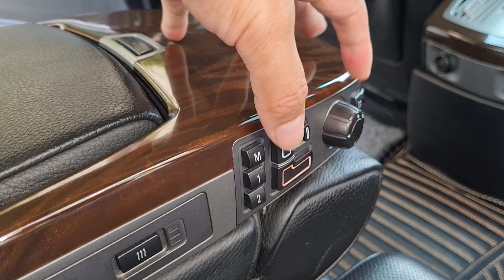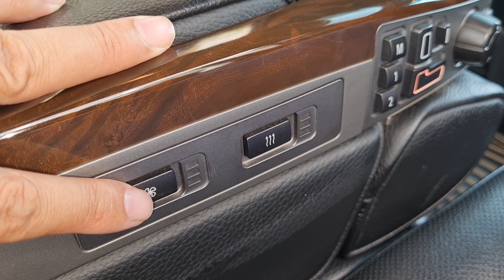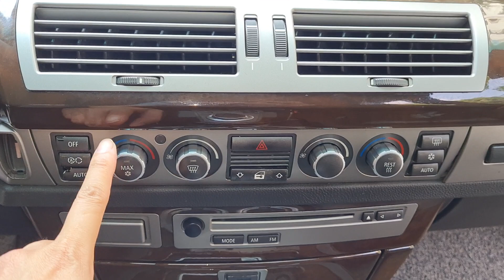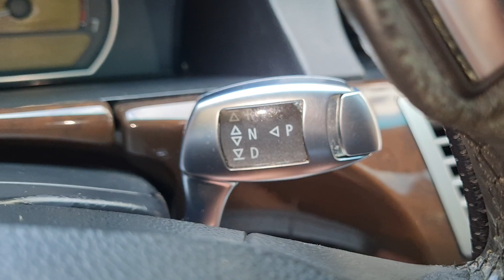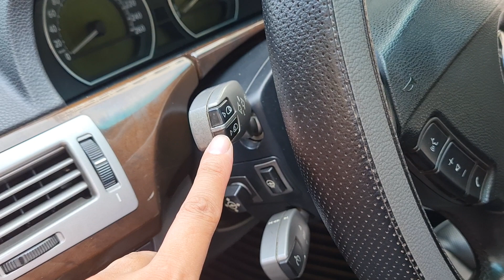Lỗ ngay hơn 6 tỷ đồng, Xe sang đúng là dành cho người có thật nh tiền, nhưng bây giờ rẻ hơn cả Vios.